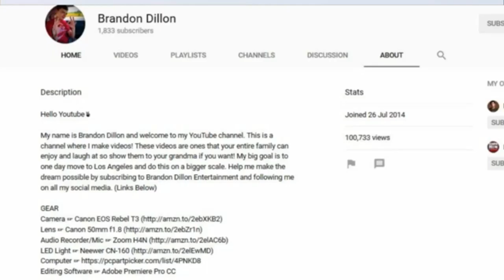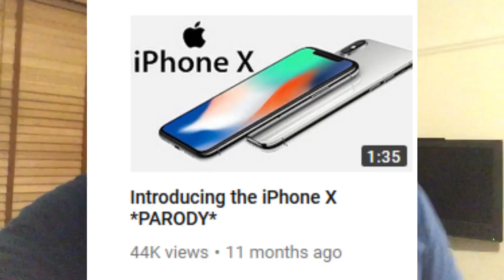Channel Review (Ep.30) - Brandon Dillon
- Enjoy (: !!!

Original vids edited by Brandon dillon

This opeing of Ep.30 and it has:
- Brandon dillon